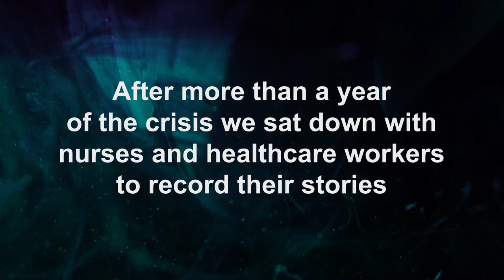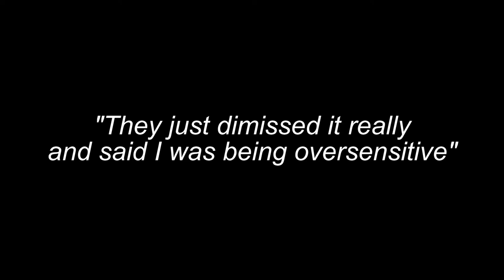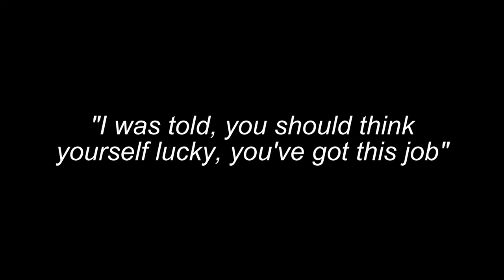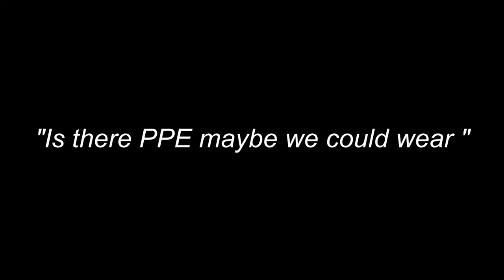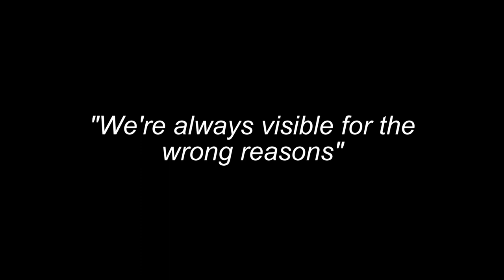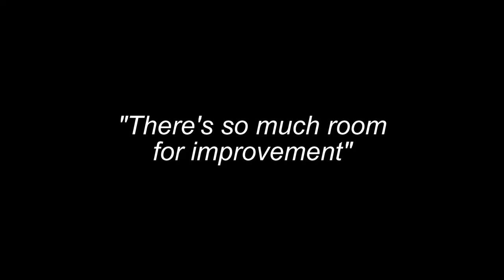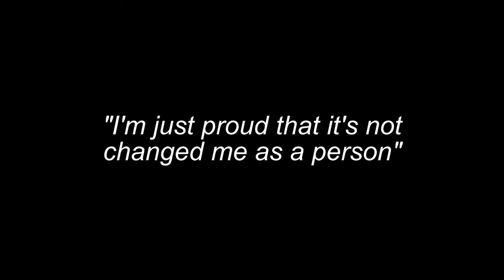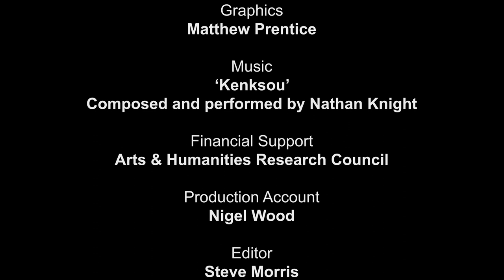Nursing Narratives - Gemma Newbold